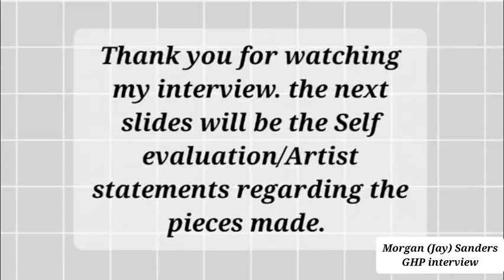Visual arts interview 2024.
This is my 2024 visual arts interview for GHP's programme at Georgia Southern University this summer. Please disregard my voice and all background sounds.